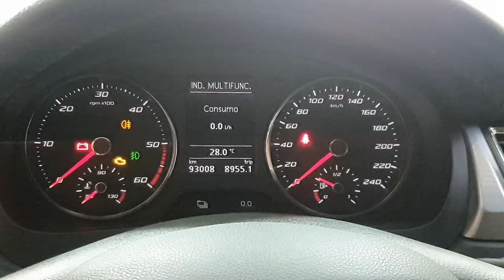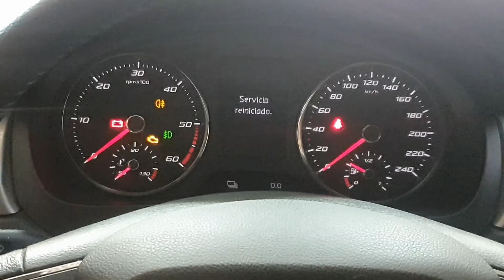Borrar Inspeccion y Cambio Aceite Seat Toledo 2014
- Maquina de diagnosis
- ALICATES ABRAZADERAS CABLE
- Maletin de carraca vaso 108 unidades
- Juego de 12 llaves combinadas 6 a 22 CV
- 18 piezas destornilladores con soporte
- Llave Fija Carraca 12 Piezas 8-19mm
- Juego de 40 Bits Torx, Hex y XZN Spline
★★★★★ Paso 5: Se aceptan donaciones voluntarias por transferencia bancaria, puedes hacerlo en la siguiente cuenta : ES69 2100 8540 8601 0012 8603 La Caixa